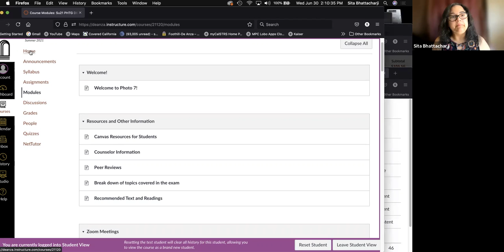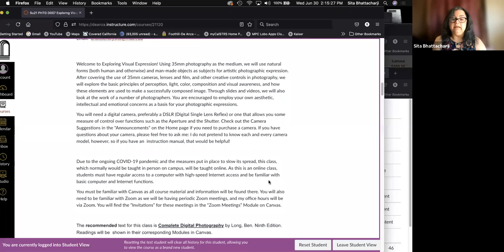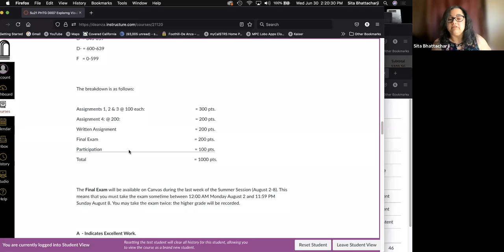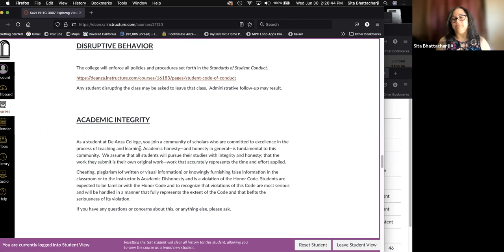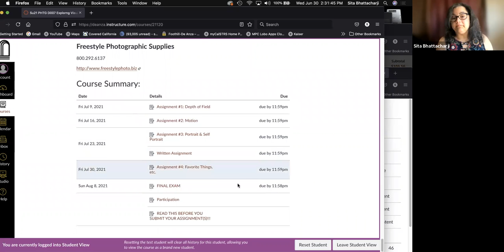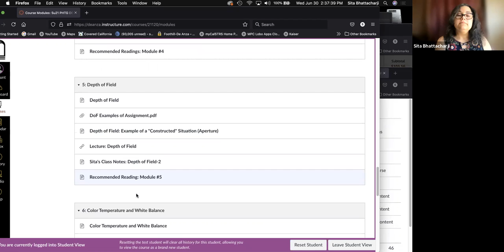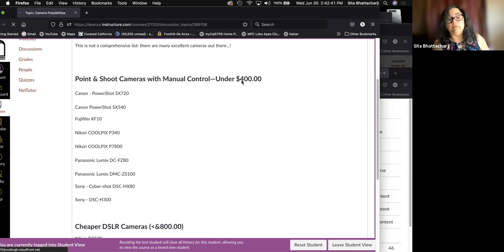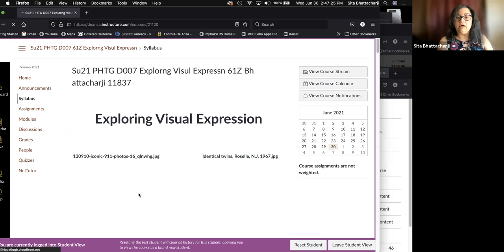WELCOME TO PHOTO 7! Zoom recording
Welcome-Summer 2021